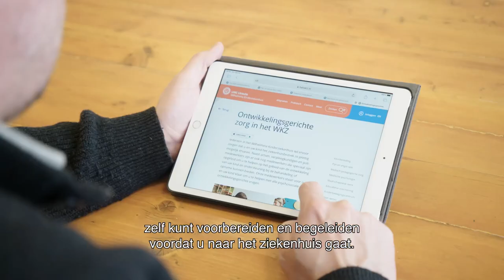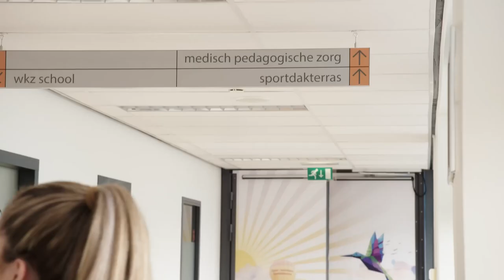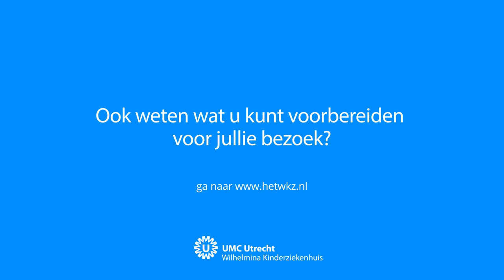Ontwikkelingsgerichte zorg in het WKZ | Wilhelmina Kinderziekenhuis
Als een kind naar het ziekenhuis moet, dan kan dit een nieuwe wending geven aan het dagelijkse bestaan. In het WKZ begeleiden we kinderen, ouders en gezinnen in deze situatie. In deze video vertellen we wat kinderen en ouders zelf thuis kunnen doen om zich voor te bereiden op een ziekenhuisbezoek én over ontwikkelingsgerichte zorg in het WKZ.